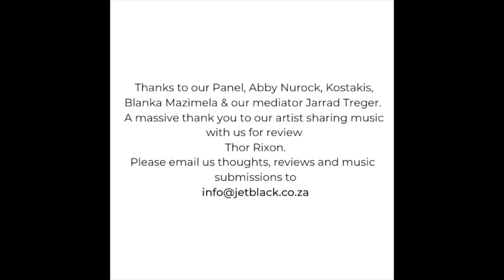JETBLACK Listening Sessions - Ep. 4: Thor Rixon - Harder Baby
On each episode of JETBLACK listening sessions we invite a panel of music people to join us and listen, react and comment on unreleased music from producers/songwriters with their permission.

On episode 2, we talk about a song with panelists DJ Abby Nurock, Blanka Mazimela , Kostakis, Crazy White Boy and moderator JET Treger
While bearing in mind music is an art and is entirely subjective, it takes a lot of courage for any artist to put their creation out to the world up for critique. This is for the purpose of both constructive review and entertainment. We welcome you